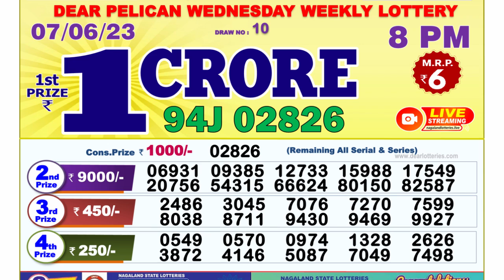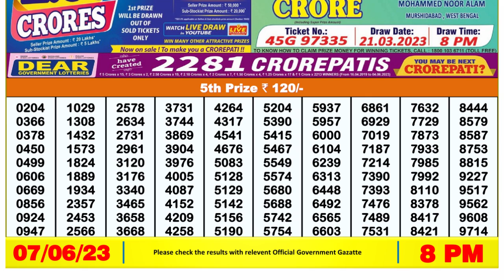🔴Dear Lottery Sambad Live 8pm today 07.06.23 Nagaland State Lottery Result